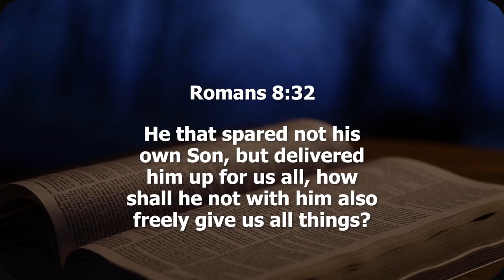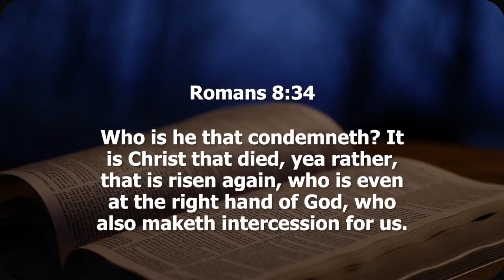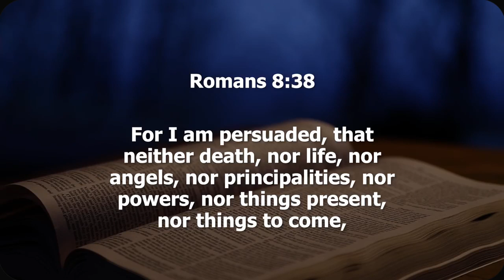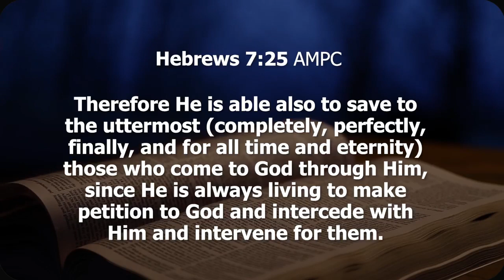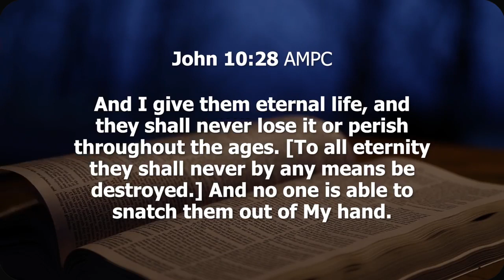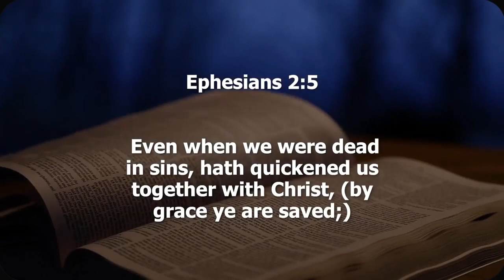DR ABEL DAMINA. THE SALVATION JESUS GIVES IS ETERNAL // WHAT ABOUT ONCE SAVED ALWAYS SAVED?